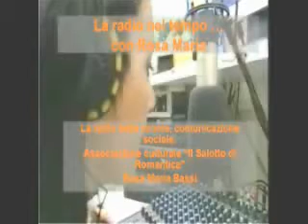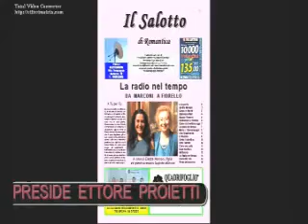La radio nel tempo da Marconi a Fiorello..parla Elettra15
Un progetto di Rosa maria Bassi, intervista a Elettra